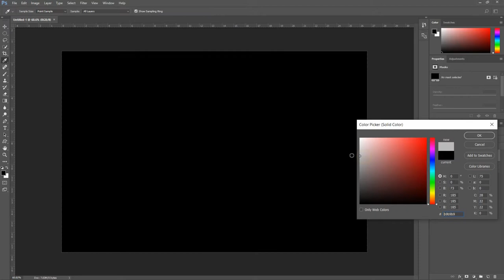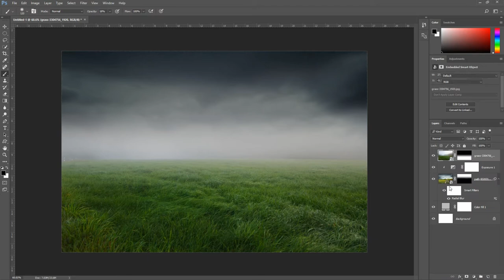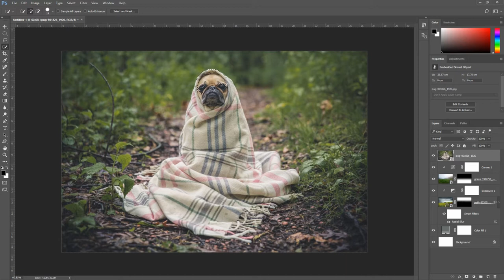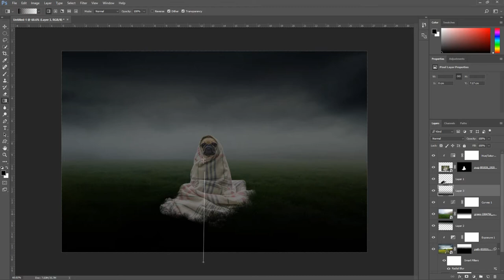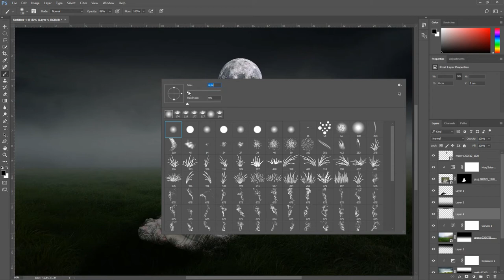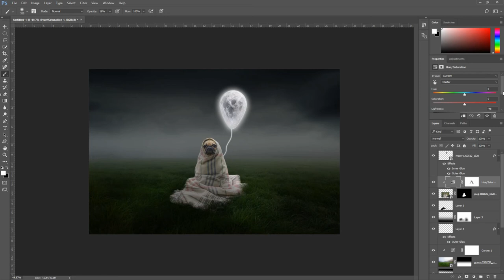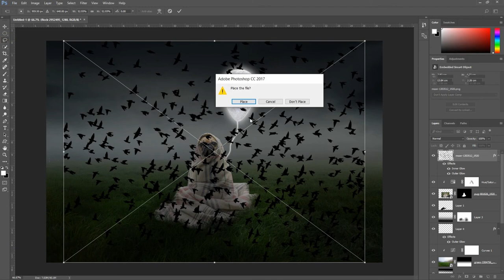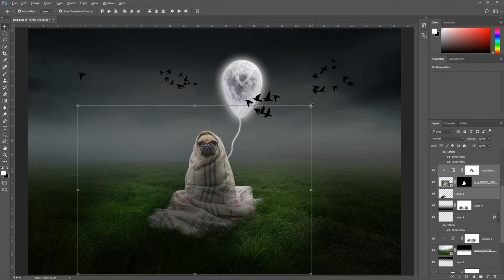Pug Dog Moonlight Effect In Photoshop - Photoshop Tutorial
Hello Friends Welcome to Pixopia on YouTube.

In this Photoshop tutorial we learn how to create 'Glowing Moon Balloon' by using Photoshop cc.